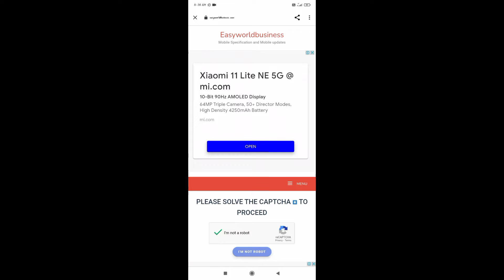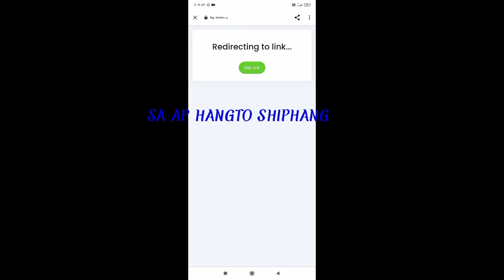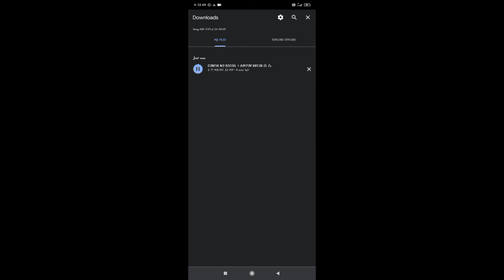HOW TO DOWNLOAD A CONFIG/SCRIPT AUTO HEADSHOTS💯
WATCH THE VIDEO CAREFULLY TO KNOW HOW TO DOWNLOAD THE CONFIG AUTO HEADSHOTS💯

HEADSHOTS CONFIG AIMBOT ☑️

LINK FOR PASSWORD